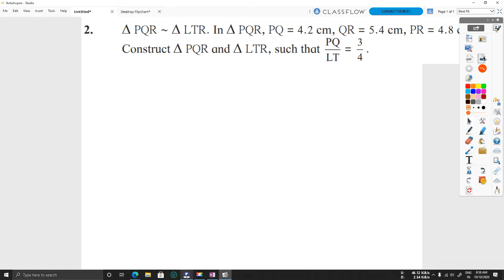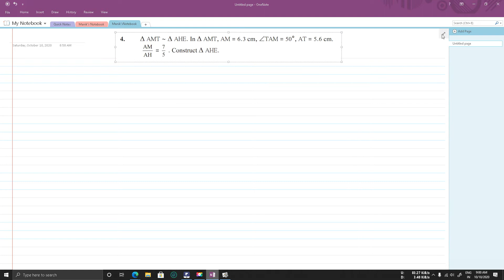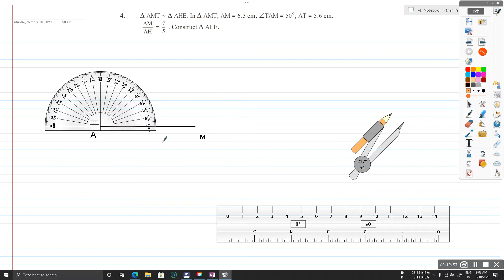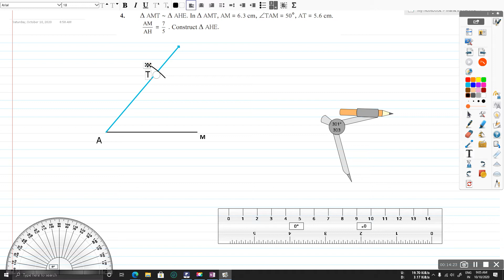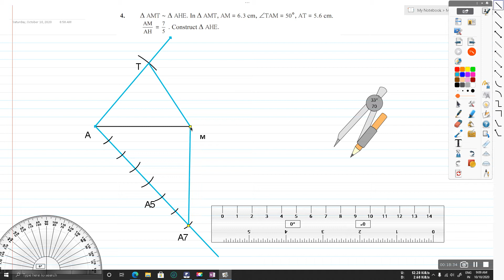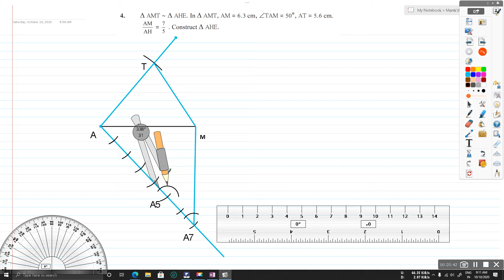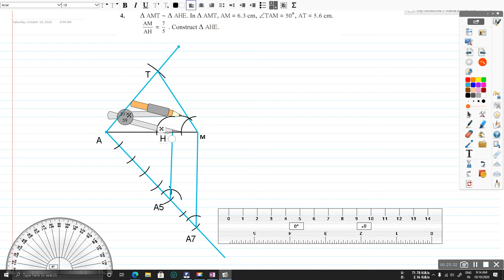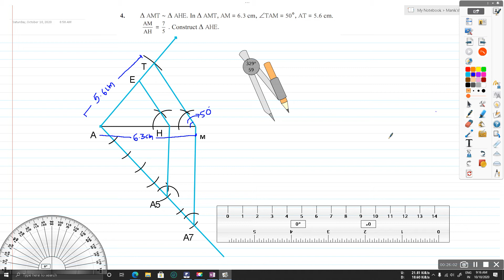Geometric Construction SSC math 2 Maharashtra